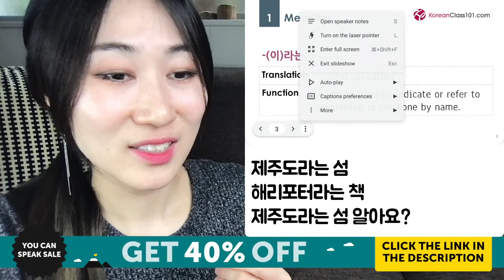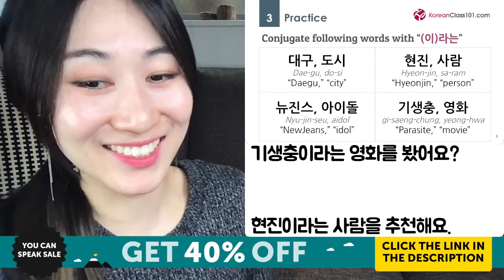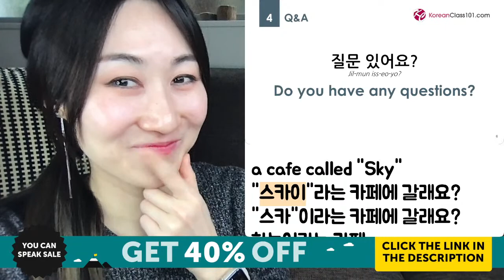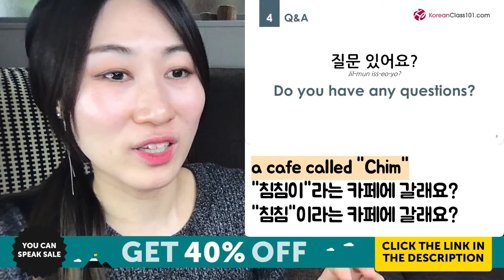Korean Grammar: How to Use (이)라는 "to be called"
In this video, we will teach you how to use (이)라는 "to be called" in Korean.
We want to help you improve all your skills: Korean grammar, Korean listening, Korean reading, Korean speaking, Korean writing, Korean vocabulary but also your Korean culture knowledge. This is the best place to start learning the Korean language and culture!